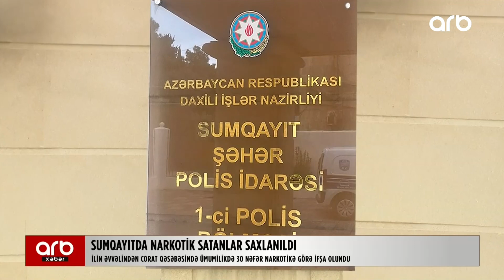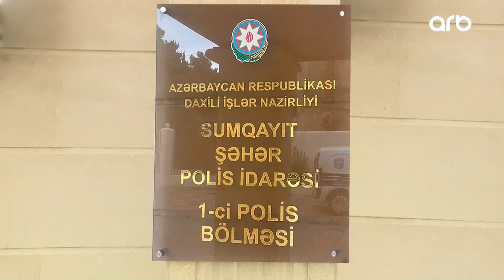Polis Coratda əməliyyat keçirdi: 30 narkotacir saxlanıldı